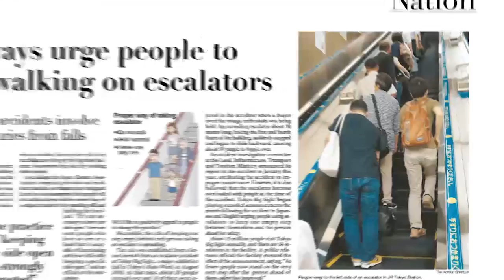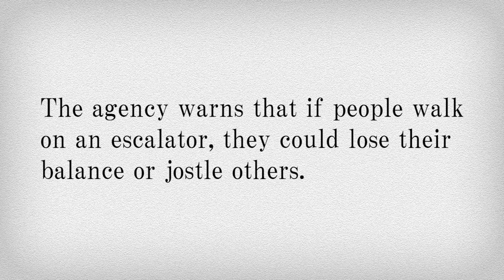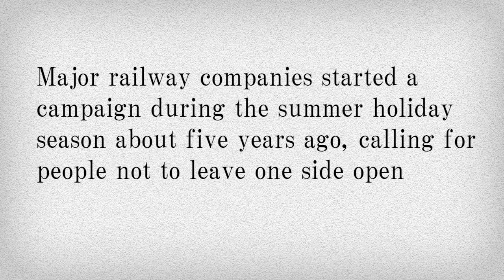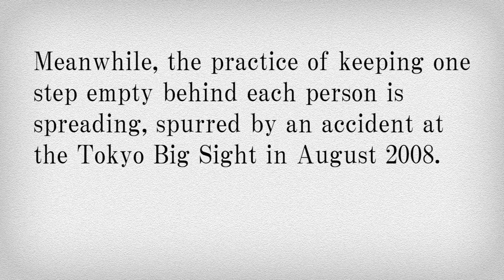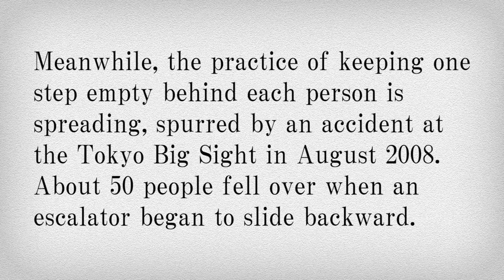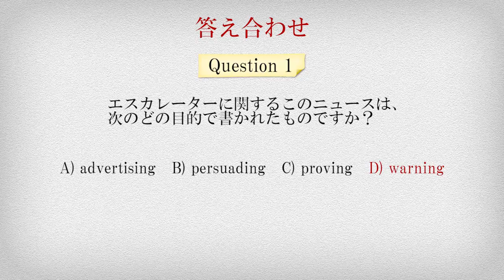読売中高生新聞「News English 300」 正しい乗り方は？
ようこそ！　リスニング道場へ！ 英字新聞「ジャパン・ニューズ」で取り上げられたニュースをもとに作成した長文読解問題を出題する読売中高生新聞の「News English 300」。ヨミウリ・オンラインでは、記事と連動したリスニング問題を配信するぞ。 今回のお題は「正しい乗り方は？」 今週のテーマは、エスカレーターの正しい乗り方。誰もが日常的に利用する施設ですが、危険な乗り方が横行しているようで……。
読売中高生新聞についてはこちら。